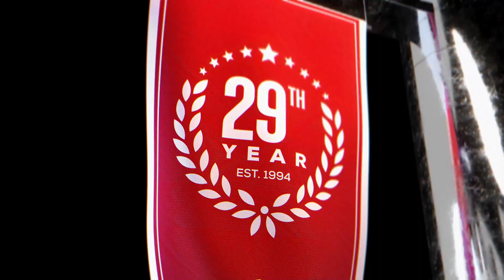New York Knicks vs Memphis Grizzlies [10-19-22] Early Basketball Preview & NBA Expert Predictions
New York Knicks vs Memphis Grizzlies NBA game predictions for October 19th, 2022.

The New York Knicks failed to make the playoffs last season and will be looking to bounce back. The Memphis Grizzlies continued their improvement into a true Western Conference contender. The Grizzlies are favored by NBA odds. Which team is the right NBA pick?

Our betting experts preview the NBA game New York Knicks vs Memphis Grizzlies on October 19th. They'll share their NBA game analysis, NBA expert predictions, the latest basketball betting trends, and the best value NBA odds available for their betting predictions.